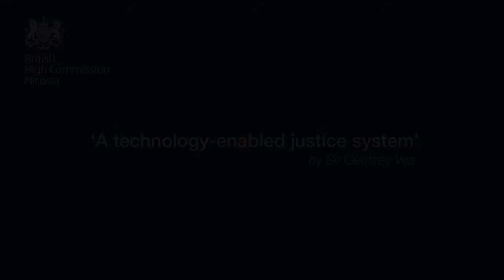DynamicUK Online Discussion Series - Sir Geoffrey Vos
How can a technology-enabled system be used to improve access to justice, reduce delays and costs during this uncertain time. Christophoros Christophi of Legal Matters discusses with the Chancellor of the High Court, Sir Geoffrey Vos.